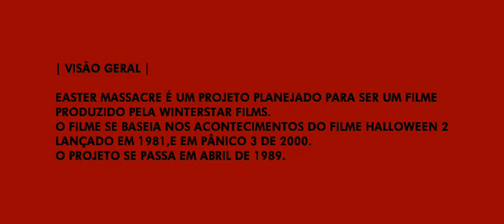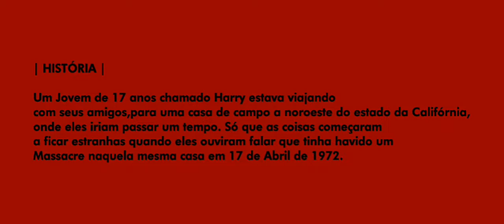Anunciamento de Easter Massacre (2004)!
Easter Massacre • Detalhes do Projeto

| Visão Geral |

Easter Massacre é um projeto planejado para ser um filme produzido pela WinterStar Films.  O filme se baseia nos acontecimentos do filme Halloween 2 lançado em 1981,e em Pânico 3 de 2000. O projeto se passa em Abril de 2004.

| Especificações Técnicas |

Título: Easter Massacre
Duração Estimada: 1hr 50 minutos (ou menos)
Data de Lançamento: Desconhecido (Mas poderá sair no verão do ano que vem)
Qualidade de Imagem: 1080P (24fps)
Qualidade de Som: Dolby Digital 5.1 / DTS:X HD Surround
Proporção de Tela: 2.35:1 (CinemaScope)
Idioma: Inglês e Português (Legendas)

| História |

Um Jovem de 17 anos chamado Harry estava viajando com seus amigos,para uma casa de campo a noroeste do estado da Califórnia,onde eles iriam passar as férias. Só que as coisas começaram a ficar estranhas quando eles ouviram falar que tinha havido um Massacre naquela mesma casa em 17 de Abril de 1904. E que o assassino nunca tinha sido pego, e o caso permaneceu fechado por 100 anos.

| Elenco |

1. Harry (Protagonista)
2. Emma (Subprotagonista)
3. Julie (Subprotagonista)
4. John (Subprotagonista)
5. Paul (Subprotagonista)
6. Mr. Bunny (Antagonista)
7. Tiffany (Subprotagonista)
8. Kate (Subprotagonista)
9. Maureen (Coadjuvante)
10. Officer James (Coadjuvante)
11. Officer Hanson (Coadjuvante)
12. Officer Joan (Coadjuvante)
13. Detective Kincaid (Coadjuvante)
14. Doctor Hellen (Coadjuvante)
15. Hannah Pason (Coadjuvante)
16. Wendy (Coadjuvante)
17. Maggie (Coadjuvante)
18. Amber (Coadjuvante)
19. Dylan (Coadjuvante)
20. Peter (Coadjuvante)

IMDb | Jake W. Moore